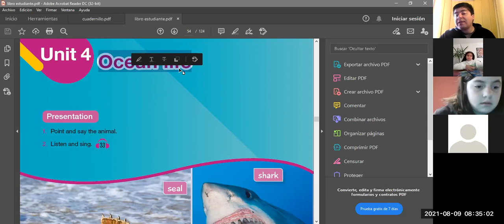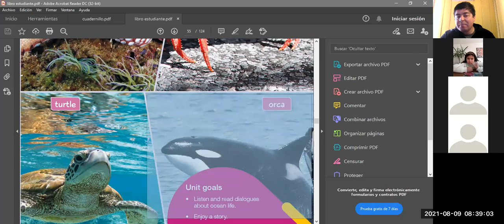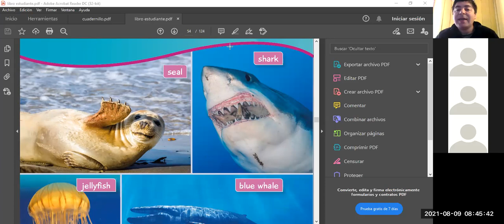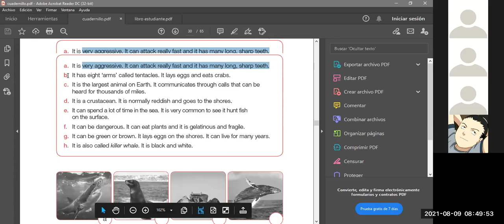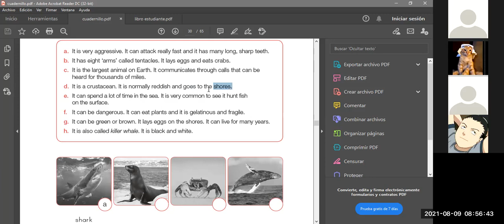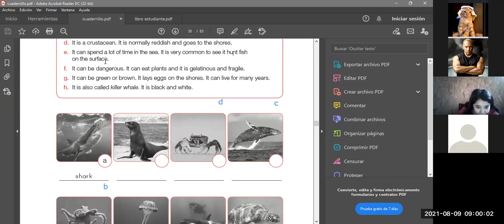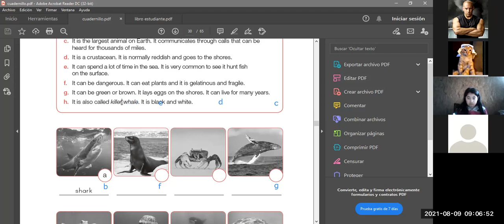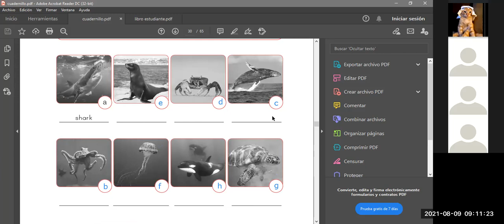5to ingles 9 de agosto